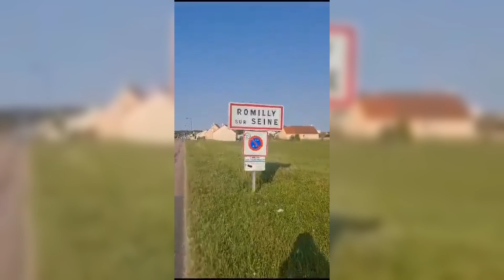Il va marcher 3 500 km entre Paris et Istanbul pour faire passer des messages de paix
Murat Etemoglu, Nogentais de cœur, va faire un voyage dans onze pays, en marchant, pour, notamment, rendre hommage à sa mère décédée du Covid-19 en 2020. Images : Alexis Bargallo / Réalisation : Mattéo Clochard

📽 Tous nos reportages, interviews et informations sur l’actualité sont disponibles sur notre chaîne YouTube.

Vous pouvez également aller sur notre site pour avoir accès à l’intégralité de nos vidéos en exclusivité :